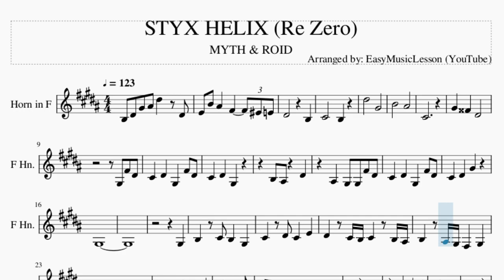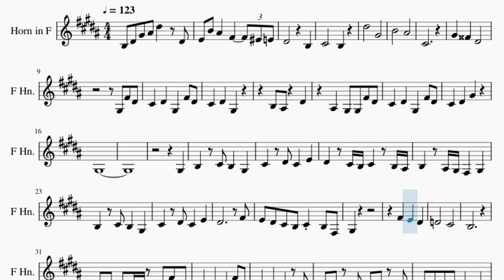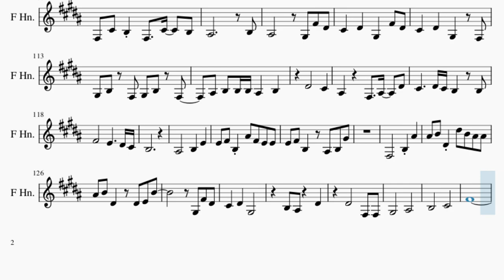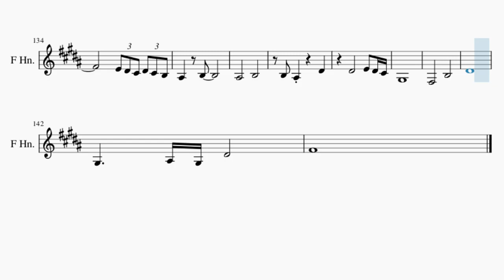Horn Sheet Music: How to play STYX HELIX (Re Zero) by MYTH & ROID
Comment and let us know how the videos have helped you. It keeps us going! :)Here is a sheet music/tab video on the song STYX HELIX (Re Zero) by MYTH & ROID on the horn. A horn sheet music arrangement which is transposed to notes that are easily played by horn, for the song STYX HELIX (Re Zero) by MYTH & ROID.

EasyMusicLesson2 teaches you to play the your favorite instrument, through well-arranged sheet music so that you too can learn how to play STYX HELIX (Re Zero) by MYTH & ROID on the horn as fast as you can. A horn sheet music with backing tracks to help your play the song better.

Chords of Horn arrangement:
A Maj   F# Min   C# Min   G# Min   A Maj   F# Min   E Maj   G# Maj
A Maj   B Maj   C# Min   E Maj   A Maj   B Maj   G# Min   C# Min
A Maj   B Maj   C# Min   E Maj   A Maj   B Maj   C# Sus 4   C# Min
A Maj   B Maj   C# Min   A Maj   B Maj   C# Min   G# Min   A Maj
B Maj   C# Min   C Maj   D Maj   E Sus 4   A Maj   B Maj   C# Min
E Maj   A Maj   B Maj   G# Min   C# Min   A Maj   B Maj   C# Min
A Maj   B Maj   C# Min   C# Min   C Maj   G Maj   D# Maj   G Min
F# Maj   A# Min   A Maj   A Maj   B Maj   C# Min   A Maj   B Maj
C# Min   G# Min   A Maj   B Maj   C# Min   C Maj   D Maj   E Sus 4
A Maj   B Maj   C# Min   A Maj   B Maj   C# Min   E Maj   A Maj
B Maj   G# Min   C# Min   A Maj   B Maj   C# Min   G# Maj   C# Min
C# Min   C# Min   C# Min   A Maj   B Maj   C# Min   E Maj   A Maj
B Maj   G# Min   C# Min   A Maj   B Maj   C# Min   A Maj   B Maj
C# Min   E Maj   A Maj   B Maj   G# Min   C# Min   A Maj   B Maj
C# Min   A Maj   B Maj   C# Min   E Maj   A Maj   B Maj   G# Min
C# Min   A Maj   B Maj   C# Min   A Maj   B Maj   C# Min   E Maj
A Maj   B Maj   G# Min   C# Min   A Maj   B Maj   C# Min   A Maj
B Maj   C# Min   E Maj   A Maj   B Maj   G# Min   C# Min   A Maj
G# Min   C# Min   A Maj

Melody notes of Horn:
B3 D#4 G#4 A#4 D#5   D#4
E4 B4 A#4   F#4     F4 E4
D#4         B3
C#4       B3
D#5       G#4
B4       A#4
C#4
G#4   G4   D#4
G#3 F#4 D#4
C#4   D#4   G#3   F#4 D#4
C#4   D#4   G#3
B3 A#3   D#4
A#3   G#3 G#3 F#4 D#4
C#4   D#4   G#4
G#3
G#3
B3   C#4 B3   G#3
C#4   D#4 C#4   E4
D#4   C#4 B3 C#4   B3 A#3
B3   A#3 G#3 F#3   G#3
D#4           F#4
E4 D#4 C#4 B3 C#4 B3 F#3
G#3
F#4   E4   D#4
D4       C#4
B3
G#3 G#3 G#3 F#3 G#3 G#3 F#4 D#4
C#4   D#4   G#3   F#3
G#3 B3 F#3 G#3 B3 C#4
C#4 C#4 D#4 B3 A#3   B3
G#3 F#3   C#4 B3   G#3
F#3 C#4 B3 F#3   C#4   B3
A#3           B3
A#3       G#3 F#4 D#4
C#4 C#4 D#4   G#3   F#3
G#3 B3 F#3 G#3 B3 F#3
A#3 B3 B3 B3 A#3   B3
D#4       C#4
A#3     F#3   A#3   D#4
C#4     D#4 C#4 B3   B3
F#4       E4     D#4 C#4
B3
G#3 B3 C#4 D#4   E4   D#4
D4
F#4       D4
F4       D4
D4 E4 F4 G4   F4   G4
G#4
G#4   G4   F4 F4   C4   F4
E4
G#3
D#4           F#4
G#3
F#4   E4   D#4
D4       C#4
B3